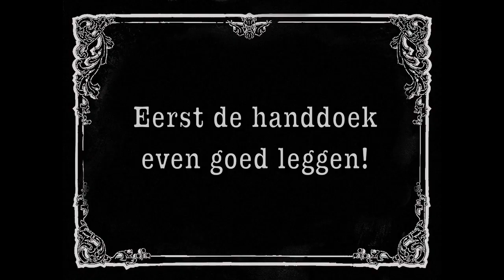GSTV. VanLeeuwen viert lente op strand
Want het is verdomme toch een partij lekker weer